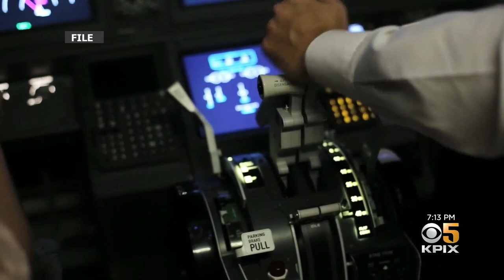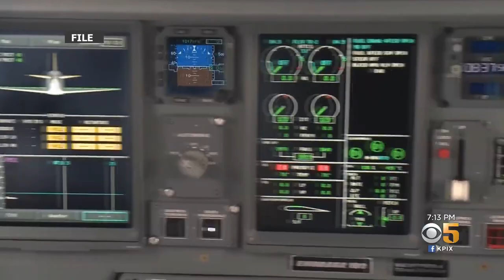Bay Area Rugby Star, Fallen Hero of Sept. 11 Flight 93 Left Lasting Legacy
Mark Bingham, a Bay Area executive and athlete who died helping bring down hijacked United Flight 93 on Sept. 11, 2001, has left his mark on and off the rugby pitch. Ken Bastida reports. (9-9-21)